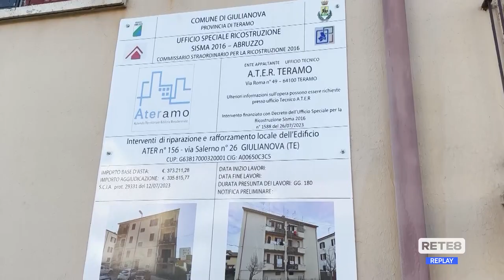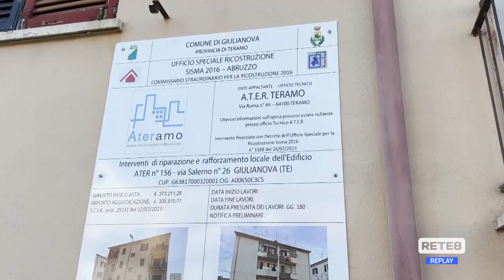Giulianova - Consegnati i lavori per palazzina Ater